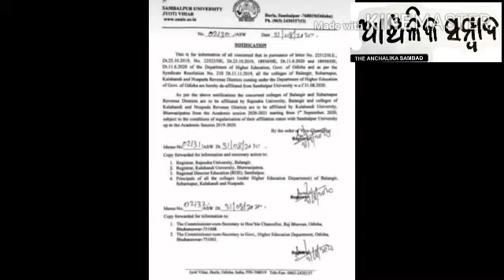Evening news Dt 02.09.2020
Rajendra university  edn yr started
agalpur re sara pain bikhyob
indramani sahu  samparkare rambhakta farikar